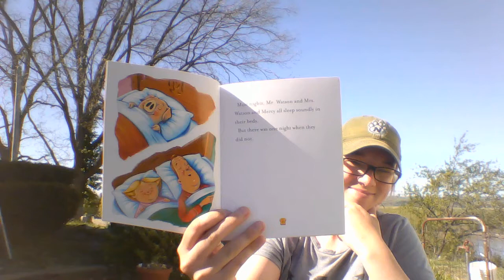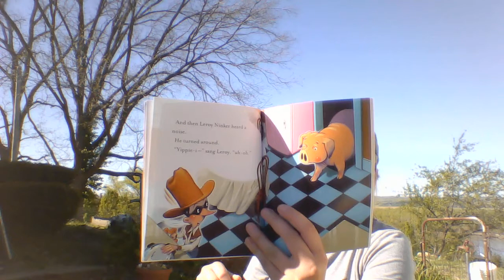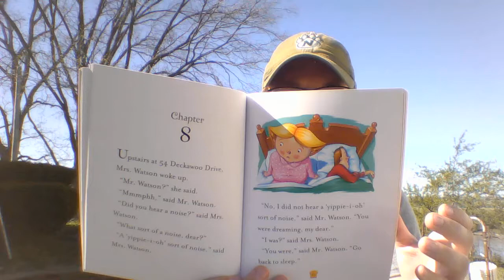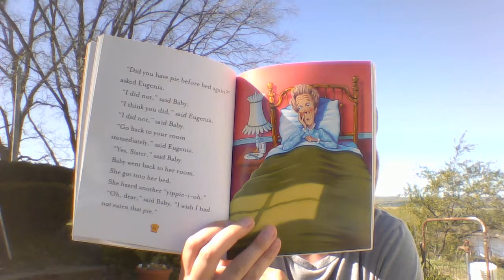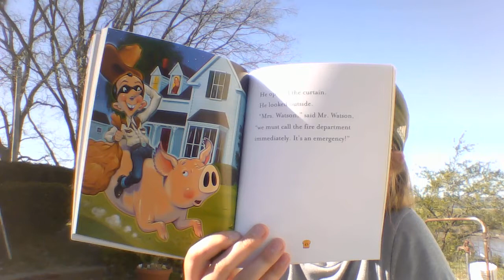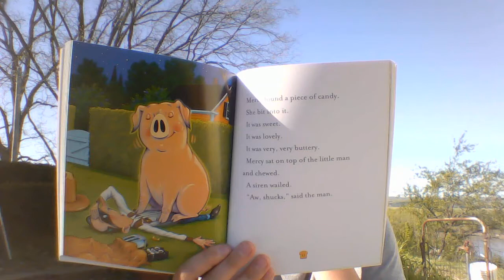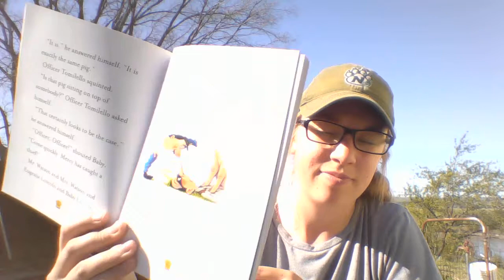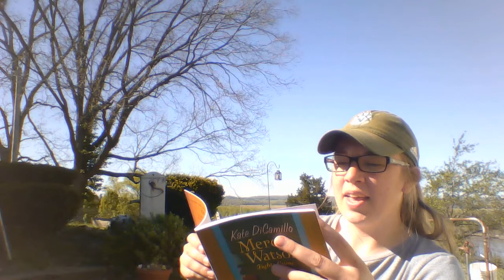Mercy Watson Fights Crime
Book Three
Mercy Watson Fights Crime by Kate DiCamillo
Read Aloud by Ms. Geisert